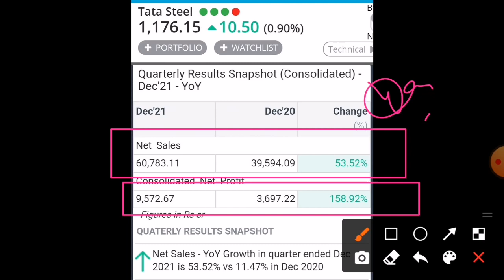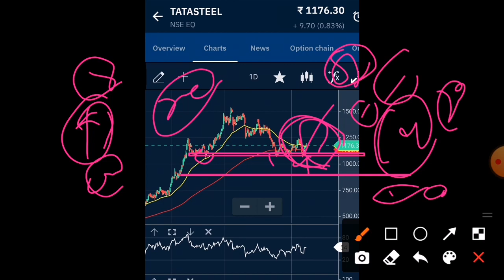TATA STEEL SHARE Q3 RESULT 2022 TATA STEEL SHARE LATEST NEWS TODAY TATA STEEL SHARE NEWS TODAY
TATA STEEL SHARE LATEST NEWS TODAY TATA STEEL SHARE Q3 RESULT TODAY
TATA STEEL SHARE news today tata steel bsl share news jindal steel share news Sail share news
TATA STEEL SHARE Tata steel share news today tata steel bsl share tata steel bsl share news tata steel tata steel bsl tata steel bsl share news today
Tata steel result today
jindal steel share
jindal steel share news jindal steel share price jindal steel share latest news jindal steel share target
Jsw steel
Sail share news
Sail share